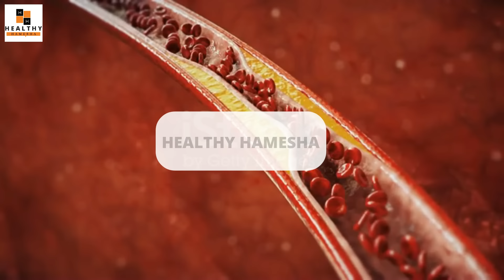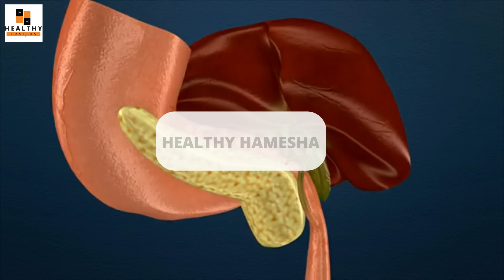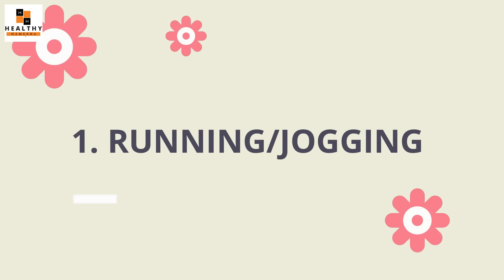6 Most Effective Exercises to Lower Cholesterol Level | Cholesterol Control Exercise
In this video Dr Saleem Zaidi will tell you about 6 most effective and simple exercises that anyone can do to lower their cholesterol level.

इस वीडियो में डॉ सलीम ज़ैदी आपको ६ ऐसी असरदार एक्सरसाइज बताएँगे जो आपके बढे हुए कोलेस्ट्रॉल को कम करने में मदद करेंगी। ये सभी एक्सरसाइजेज कोलेस्ट्रॉल कंट्रोल कर उसे दोबारा बढ़ने से रोकती हैं और दिल की और भी बहुत साड़ी गंभीर बीमारियों से बचाती हैं।